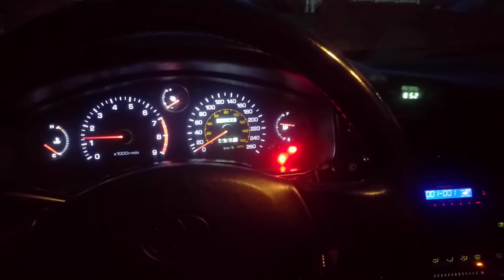MR2 SW20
Startup, walk-around, and a few nice revs. I want a better camera though than my phone, that 3S-GTE sings with its new plugs